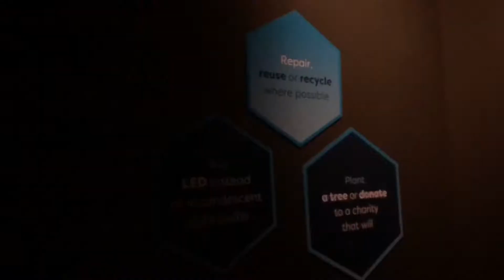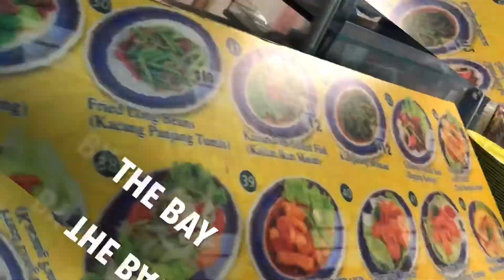Exploring Singapore in a Day | Joanna E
Exploring Singapore in a Day

Today's video is how my friends and I explored a layover in Singapore. We only had about 6 hours to spare so here is a quick video sharing what we did on our layover in Singapore.

NEVER MISS A POST!

TRAVEL & TECH FAVORITES -

Editor: iMovie/Windows Movie Maker

Lighting:
Ring Light
Lighting Kit